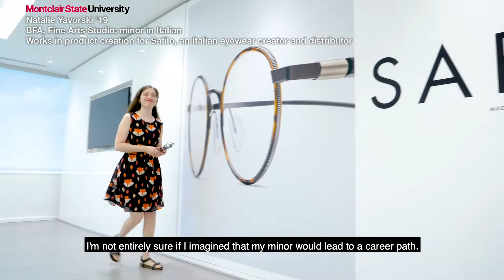Vision for Language, Business and Culture Leads to New BA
Natalie Yavorski ’19 has set her sights high for a career that combines her passions in art with the Italian language and culture. The Montclair State University graduate works in product creation for Safilo, an Italian eyewear creator and distributor with North American headquarters in Englewood. The University is preparing students for international companies with a new BA in Language, Business and Culture. Montclair State is one of just two public universities in the Northeast offering the program, and the only one in New Jersey.